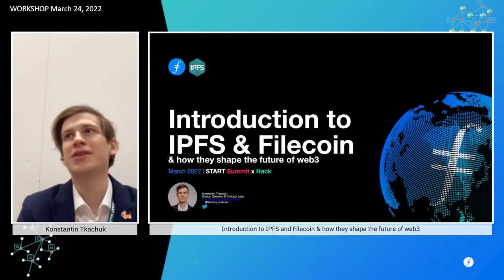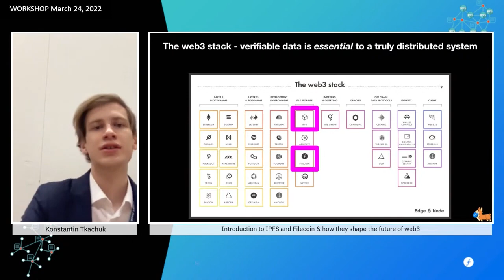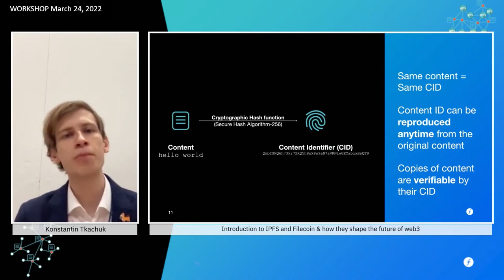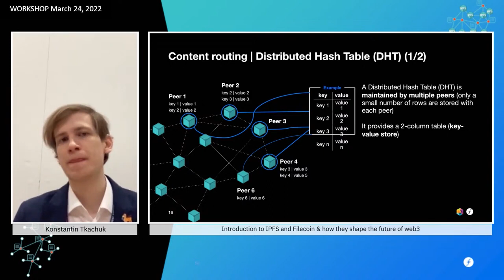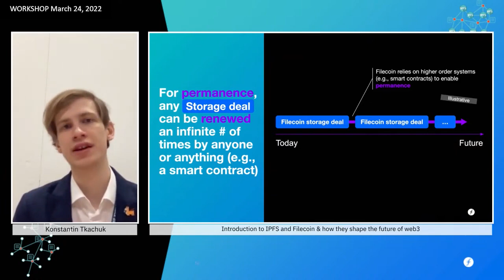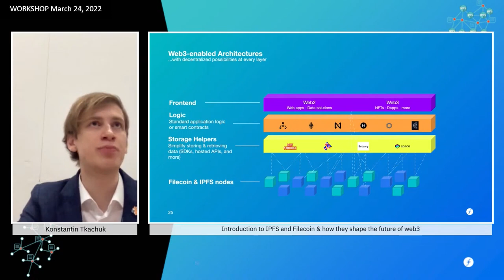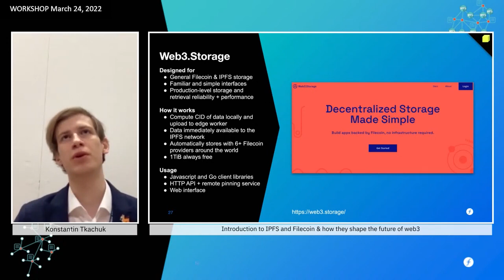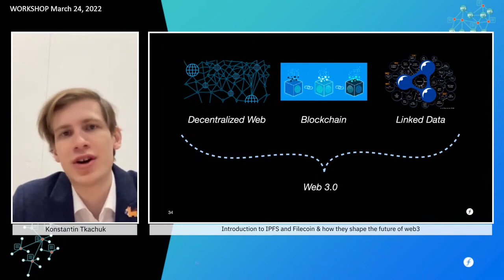Introduction to IPFS and Filecoin & how they shape the future of web3 WORKSHOP 23rd March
In this 45-minute workshop, Konstantin will introduce IPFS and Filecoin and how they accelerate the transition to Web3, a version of the web where ownership and control are more decentralized and distributed than they are today. Participants will get a high-level introduction to the technologies’ core concepts,  discuss their potential in the context of web3 and learn about user-friendly tools and existing applications to kick-start their own development efforts.
The Interplanetary Filesystem (IPFS) is a peer-to-peer network and protocol designed to make the web faster, safer, and more open. IPFS upgrades the web to work in a decentralized manner, addressing data by what it is instead of where it’s located on the network or who is hosting it.
Filecoin, the world’s largest decentralized storage network, allows users to store, request, and transfer data via a verifiable marketplace. Filecoin is an entirely open-source alternative to costly cloud storage, where a blockchain network offers efficiently priced and geographically decentralized storage that ensures the persistence of user’s data.
We welcome all builders to join us and build the future of the internet together!